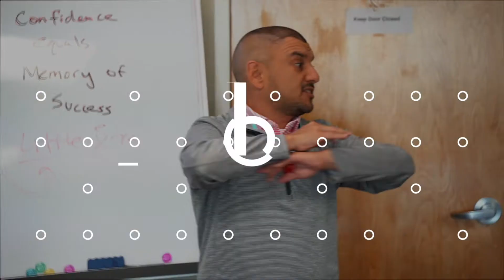Interview With 7 FIGURE Network Marketing Leader | Corey Lockett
Interview With Network Marketing Leader | Cory Lockett

► Success and Leadership Principles
► Interviews with Top Leaders
► Everything Medicare